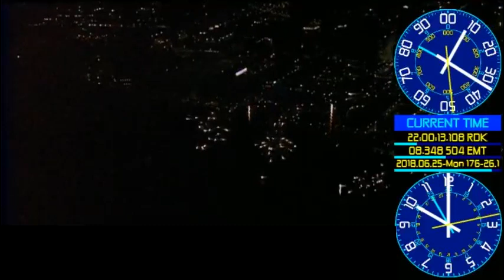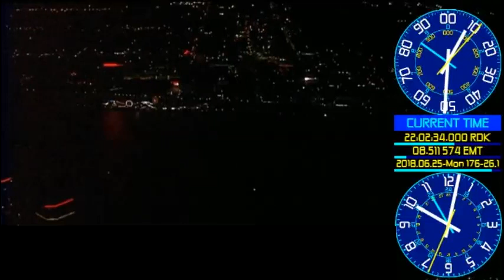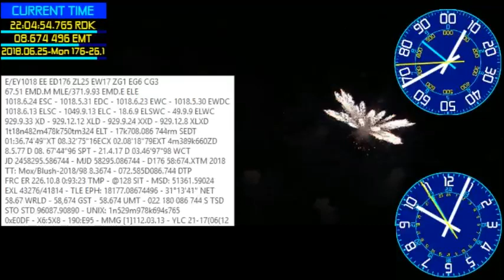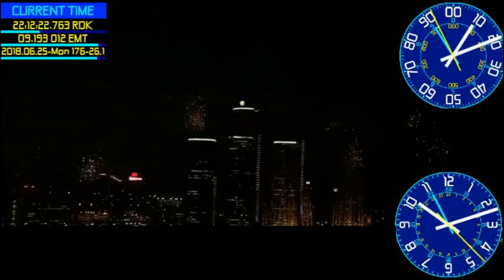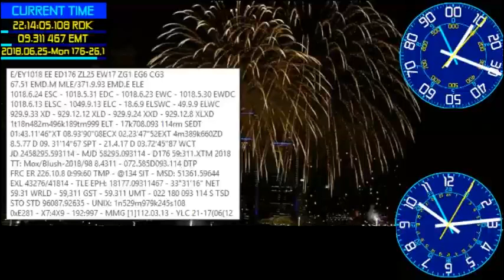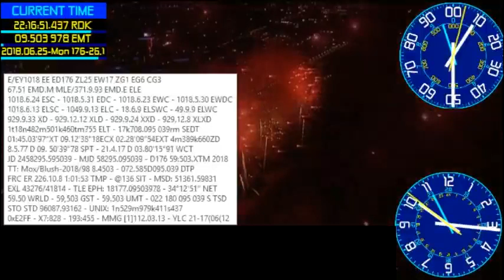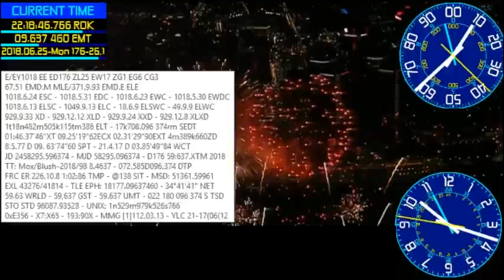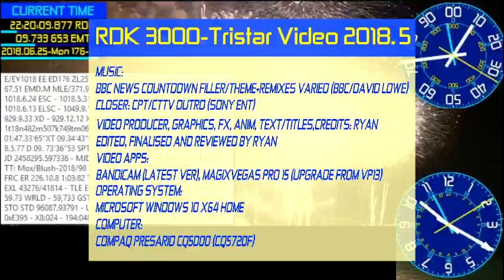RDK 3000-Tristar video 2018.5 - Detroit Fireworks 2018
SLATED FOR INDEPENDENCE DAY FOURTH OF JULY (WEDNESDAY 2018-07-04) RELEASE AT 50.0 EMT/12:00 UTC/08:00 RDK/08:00 AM EDT/05:00 AM PDT/07:00 PM CDT

Detroit Fireworks are featured in the video program.

Fireworks were held on Monday, June 25th, 2018 alongside Detroit River bordering Detroit, MI and Windsor, ON starting from approx 21:55 EDT and lasts 24 minutes.

RDK 3000-Tristar Video studio productions